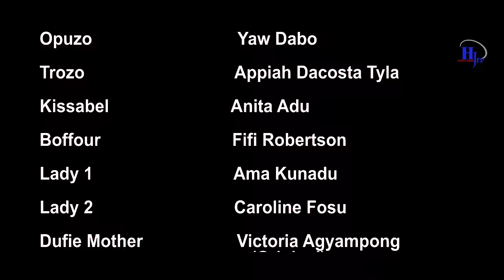END OF TEARS 😭 😭 EPISODE 34 AGYAKOO, ,YAW DABO, AWO YAA, HONEY ,JONES, ,OBAA AKUA, C. CONFION, ELL